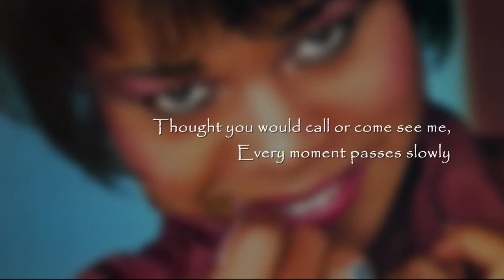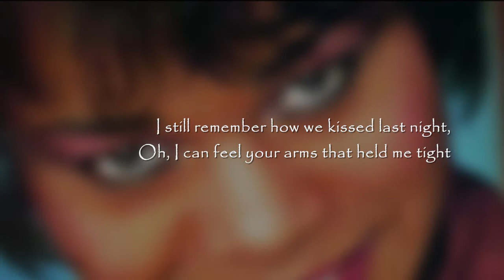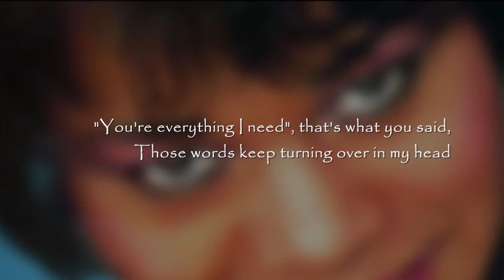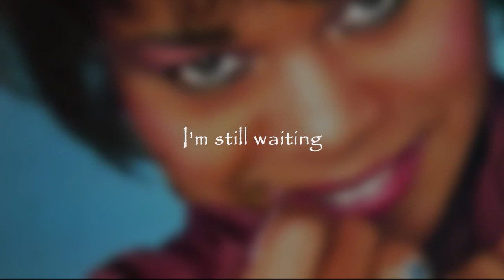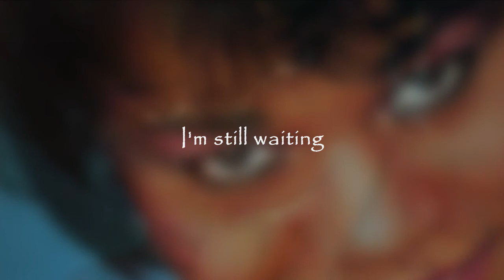Deniece Williams - Waiting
Deniece Williams
"Waiting"
Coumbia Records (1982)